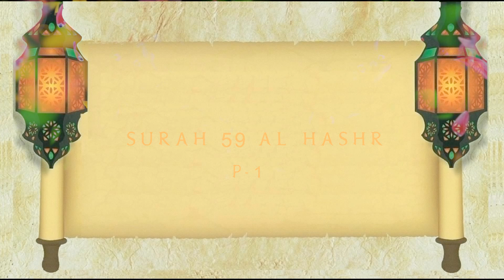Surah 59 Al Hashr Tafseer P-1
Surah 59 Al Hashr Tafseer In Urdu By Maulana Abdul Karim Shah

Masjid e Hamzah
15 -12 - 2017